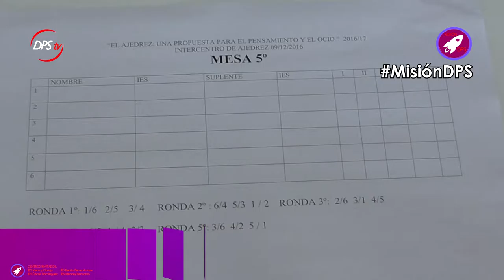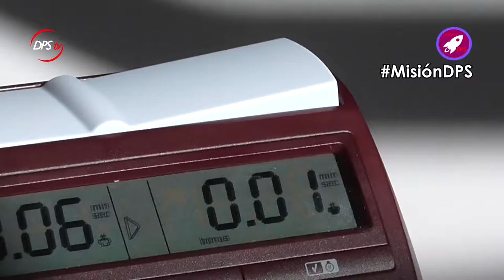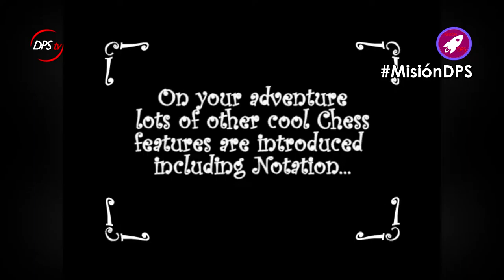XII Intercentros de Ajedrez 2016/17 - FASE 1 - MISIÓN DPS